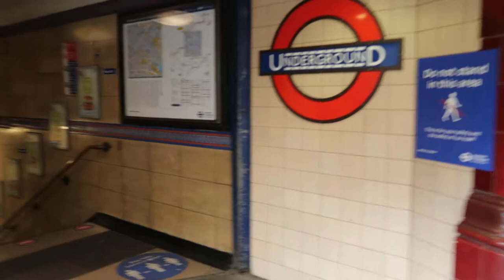Leicester Square walk London [Best places to travel]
• Travel
• Road trip
• UK
• Holidays
• Vacations
• Tourism
• How to
• How to travel the world
• London
• tourist